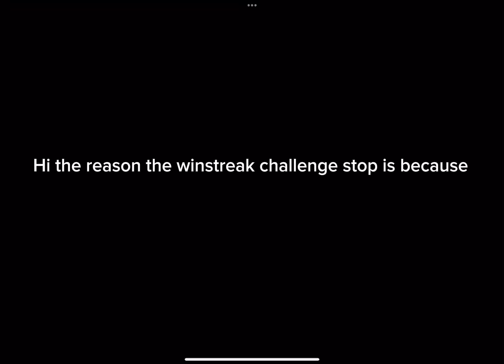The reason why we havent uploaded the last winstreak episode is because……